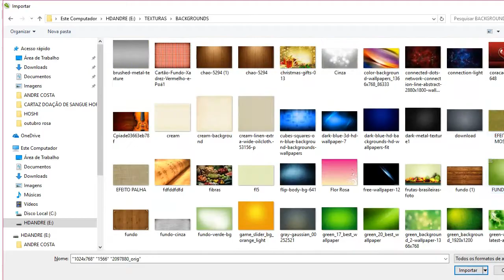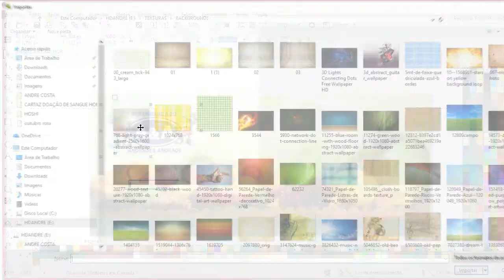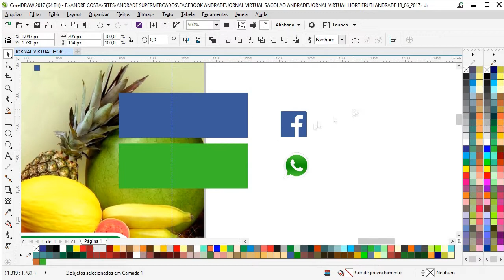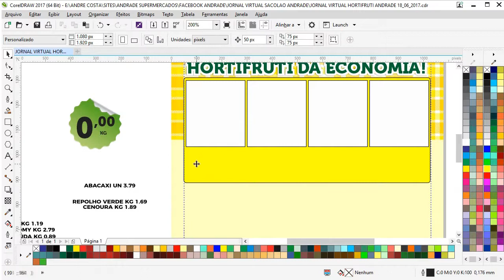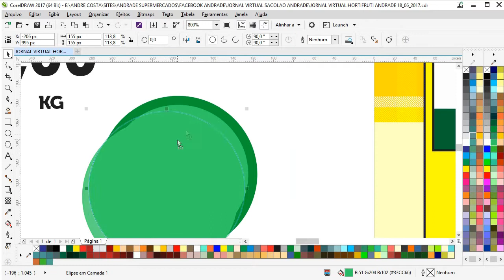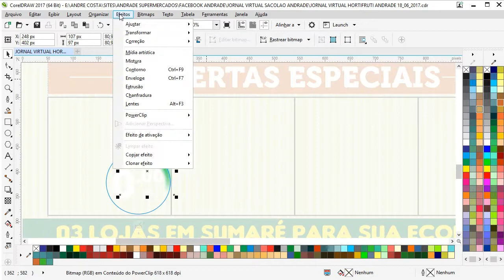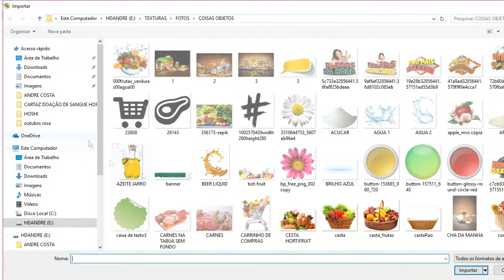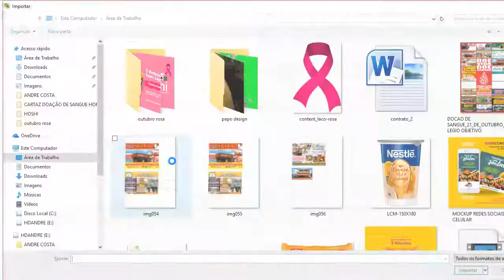SPEED ART #03 ENCARTE VIRTUAL PARA WHATSAPP